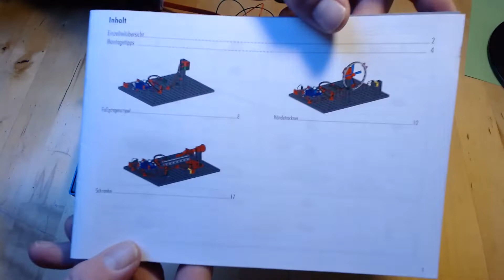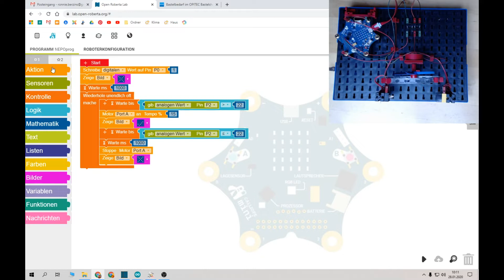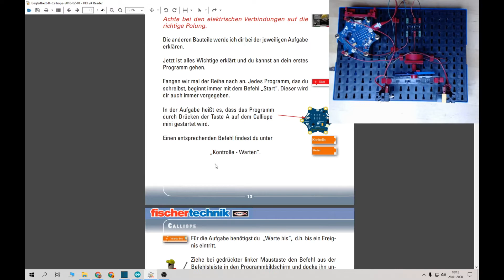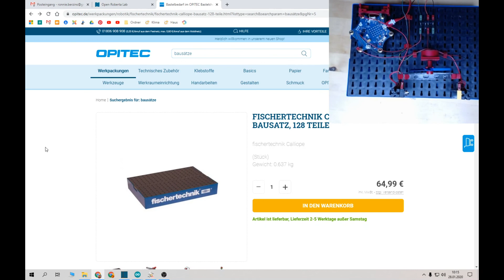Programmieren lernen mit Kindern, ganz einfach mit dem Calliope (Editor) und Fischertechnik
In diesem Video stelle ich euch das Lernpaket "Fischertechnik education Calliope 544626" vor. Zur verfügung gestellt von
Mit dem Calliope-Bausatz können Kinder ab der 3. Klasse leicht verständlich die Grundlagen der Programmierung lernen. Es sind ausreichend Bauteile enthalten für den Bau von: Händetrockner, Fußgängerampel und Schranke. Durch den Einsatz der Sensoren und der Aktoren können Kinder anhand der Bauanleitung die Modelle zuerst konstruieren und dann über das Calliope Board (N°120782) steuern. Der Bausatz enthält eine detaillierte Schritt-für-Schritt-Anleitung zudem finden Sie im fischertechnik eLearning Portal kostenlose Downloads als didaktisches Begleitheft mit Lehrer- und Unterrichtsmaterial, eine Anleitung zur Inbetriebnahme und verschiedenen Aufgabenstellungen.